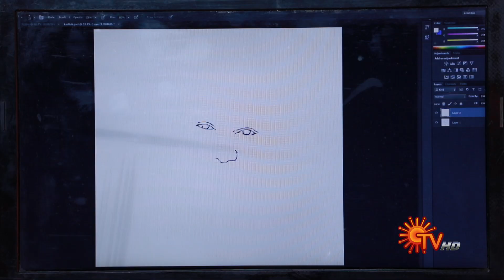Nila - Promo | 30 Jan 2021 | Sun TV Serial | Tamil Serial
Watch the Latest Promo of popular Tamil Serial Nila that airs on Sun TV.

Watch your favorite serials Free on Sun NXT, immediately after TV. Offer Valid till 25th Mar 2021

Nila is a family drama serial on Sun TV.  Nila and Karthik love each other deeply and share an aspiration to pursue their education abroad. But Kousalya, Nila’s mother plots along with her brother Narayanan and Neelambari, a vicious rich woman against Nila’s dream and love. What is the mystery behind Kousalya’s step-motherly behaviour towards Nila.  Will Nila’s father Rajasekhar and Karthik survive Neelambari’s treachery and help Nila realize her ambition forms the story line.